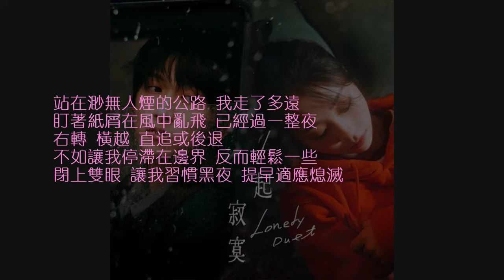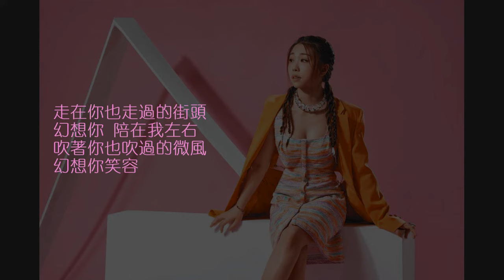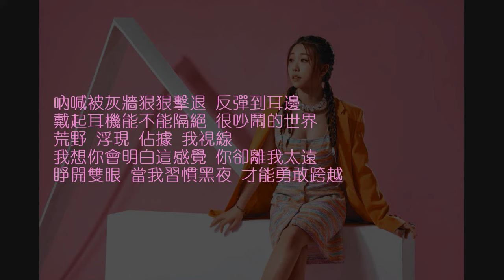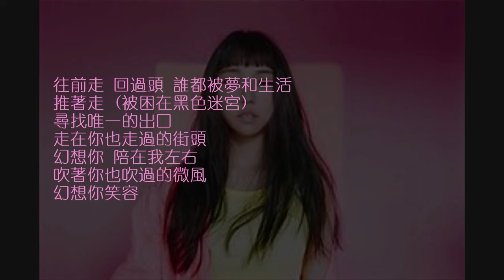邱鋒澤/艾薇 - 一起寂寞 [歌詞字幕版]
一起寂寞 - 邱鋒澤/艾薇

作詞：陳信延
作曲：張暐弘/陳禹丞

站在渺無人煙的公路 我走了多遠
盯著紙屑在風中亂飛 已經過一整夜
右轉 橫越 直追或後退
不如讓我停滯在邊界 反而輕鬆一些
閉上雙眼 讓我習慣黑夜 提早適應熄滅

我們在黑色迷宮 在不同角落
重複著不變的步驟
有人一起寂寞 那就不算寂寞
你的心跳 有我脈搏

往前走 回過頭 誰都被夢和生活
推著走 (被困在黑色迷宮)
尋找唯一的出口

走在你也走過的街頭
幻想你 陪在我左右
吹著你也吹過的微風
幻想你笑容

吶喊被灰牆狠狠擊退 反彈到耳邊
戴起耳機能不能隔絕 很吵鬧的世界
荒野 浮現 佔據 我視線
我想你會明白這感覺 你卻離我太遠
睜開雙眼 當我習慣黑夜 才能勇敢跨越

尋找唯一的出口

遊蕩中 迷路中 各自追逐
那花火 抬頭看同一片星空
在這人海亂流 共同宇宙
我們總能走過漩渦 在天亮以後

尋找唯一的出口
幻想你笑容